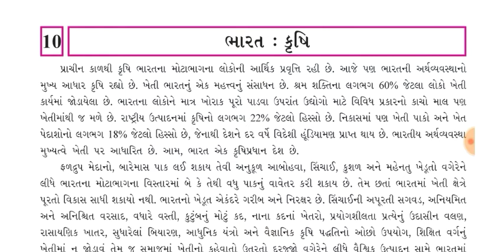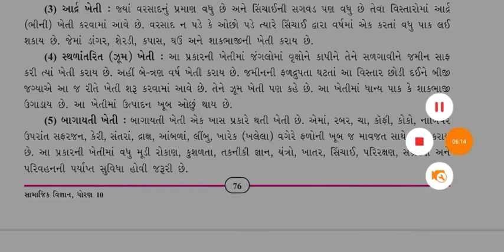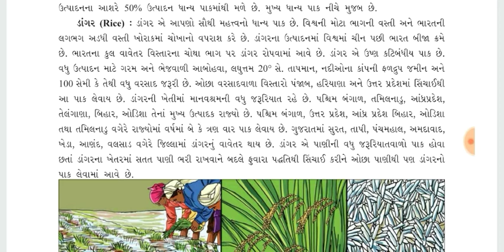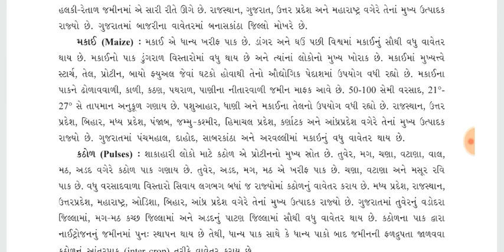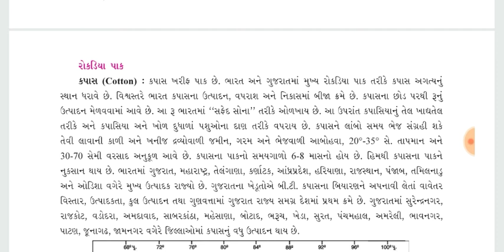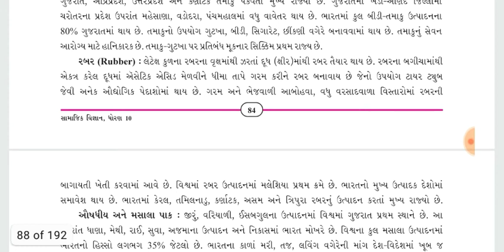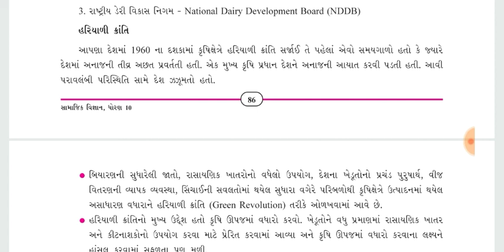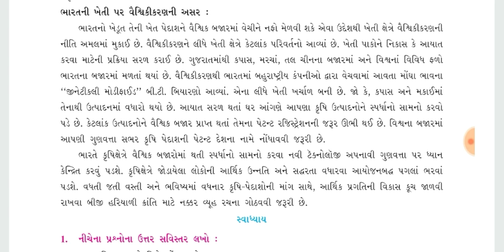SOCIAL SCIENCE STD 10 CHAPTER 10| સામાજીક વિજ્ઞાન ધોરણ ૧૦ પાઠ ૧૦|ABHAY TRIVEDI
Hello friends

I have analysed the most important points of gcert social science new ncert based course standard 10 chapter 10

Analysis of gcert social science new ncert based course standard 10 chapter 10 in gujarati

Full analysis of gcert social science  new ncert based course standard 10 chapter 10 in gujarati